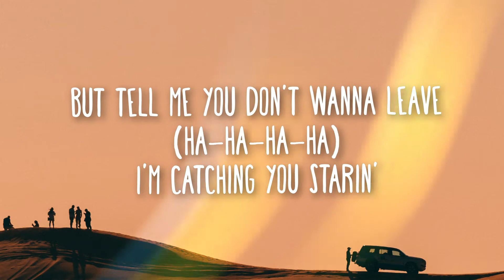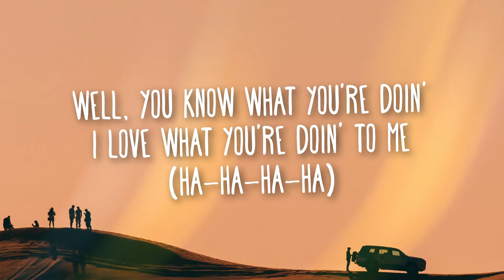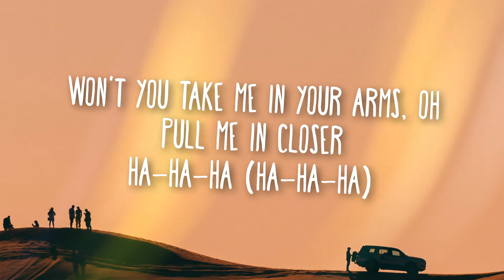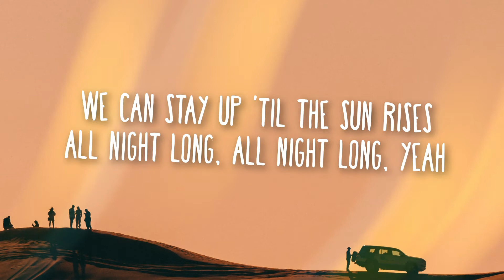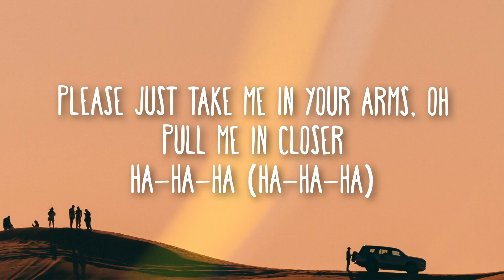Victoria Justice - Stay (Lyrics)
Victoria Justice - Stay

🔴If there are copyright issues with any of my videos from producer or label's side (including artists of the images used), please send an e-mail to: and I will remove it immediately!